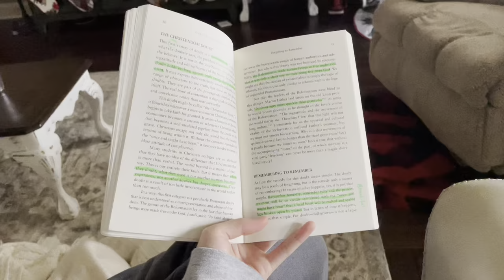I saw Hilary Hahn 🤯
Greatest day